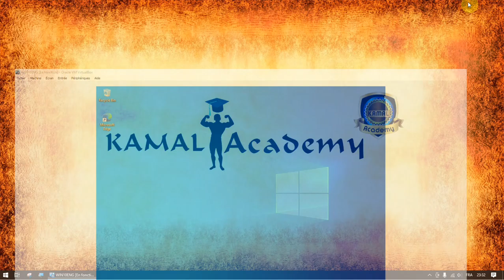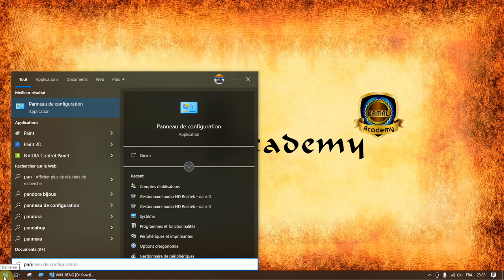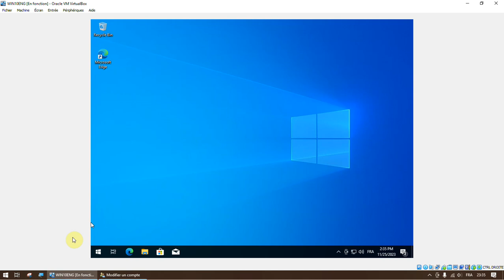تغيير نوع حساب المستخدم في ويندوز إلى حساب مسؤول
Modifier le type de compte Utilisateur Administrateur de Windows
How do I change my user to Administrator?